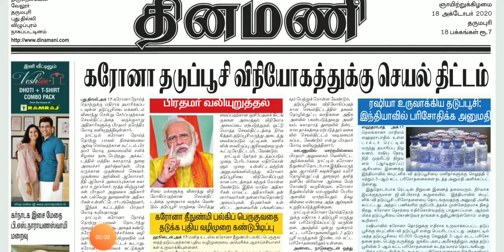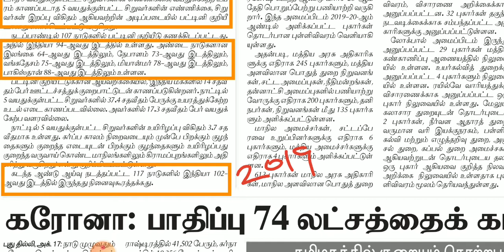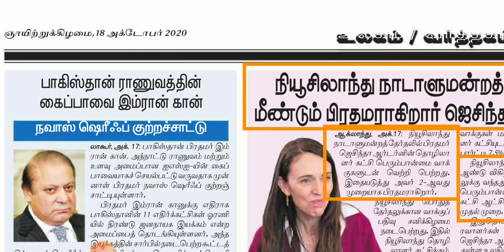அக்டோபர் 18,2020 நடப்பு நிகழ்வுகள் தினமணி செய்தித்தாள்